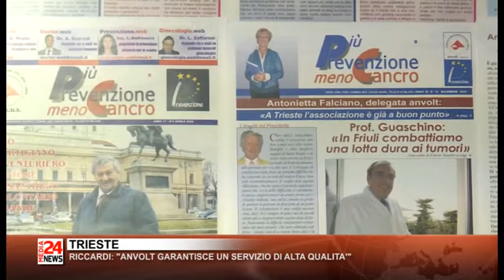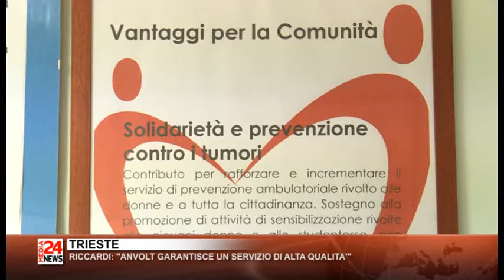Il Telegiornale del Friuli Venezia Giulia del 05 12 2018